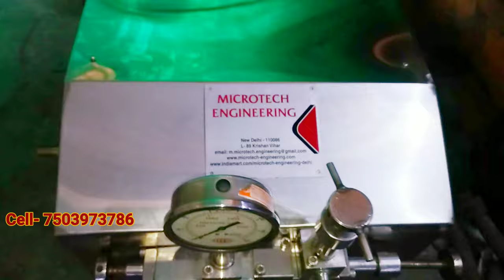Organic oil homogenizer, high pressure homogenizer , juice homogenizer,akd wax homogenizer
MICROTECH ENGINEERING
MR. MAHTAB KHAN
L-89, KRISHAN VIHAR, DELHI, INDIA - 110086
 (TECHNICAL PERSON NUMBER) WHATSAPP BUSINESS +91-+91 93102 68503

Milk homogenizer , mayonnaise  homogenizer , ketchup homogenized ,